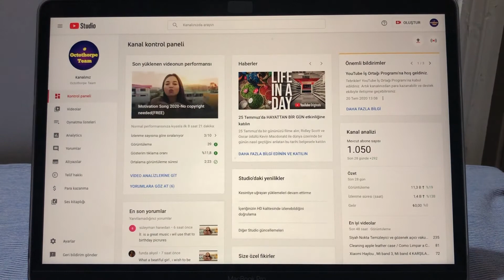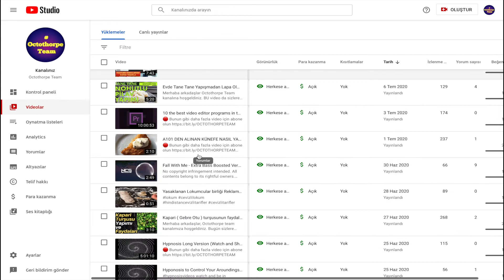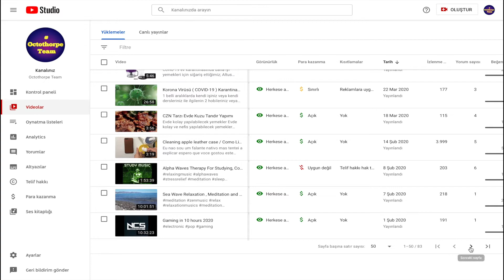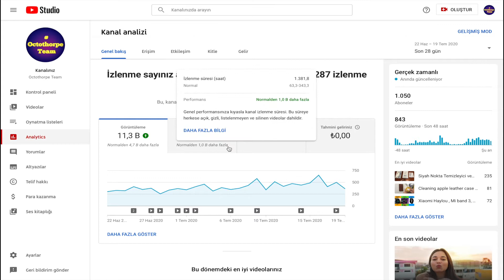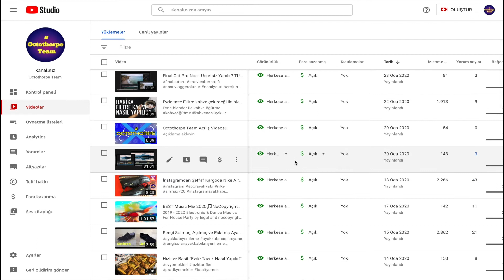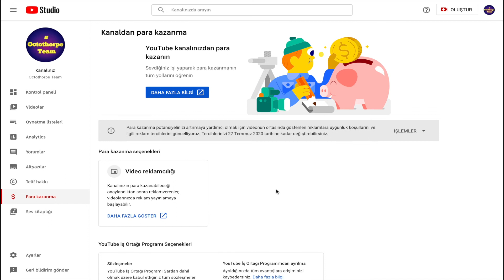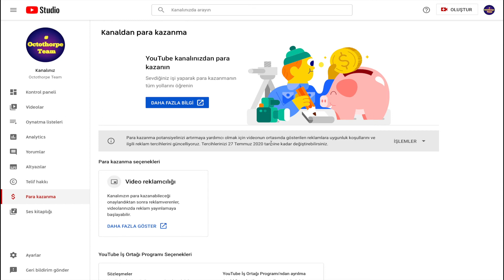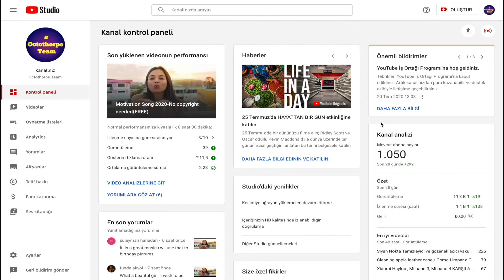Youtubeda Para Kazanmayı Nasıl Açtım ? Hızlıca 1000 abone 4000 saat Yapmak.